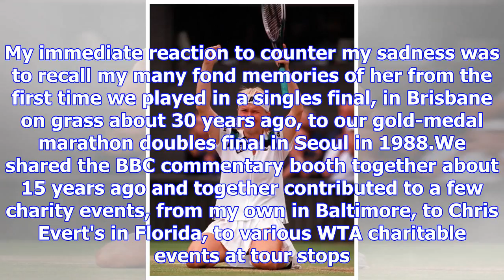Tennis - pam shriver - remembering the good times with jana novotna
Nov 20, 2017On Sunday, in the middle of the day, I received a text message from my longtime doubles ...